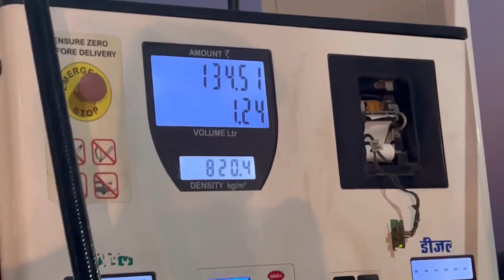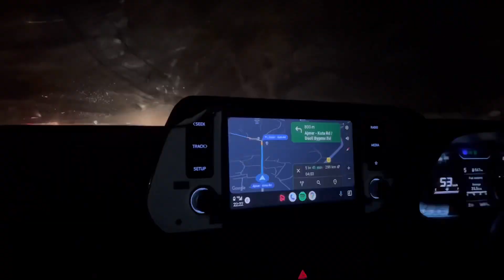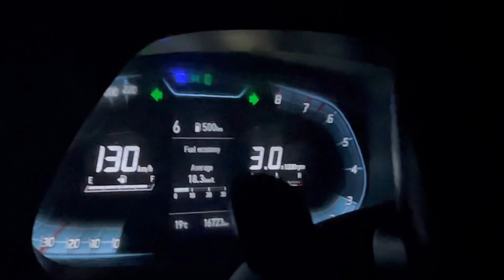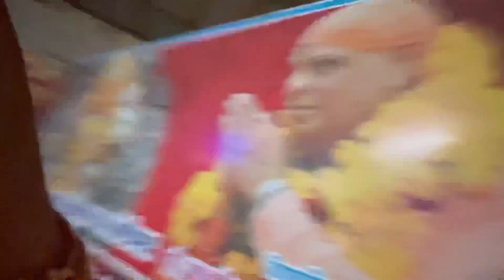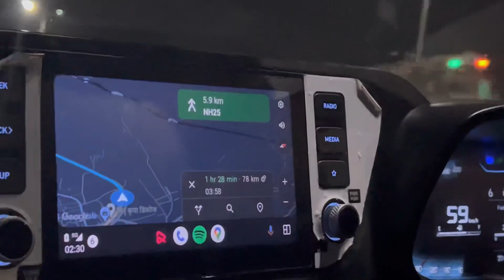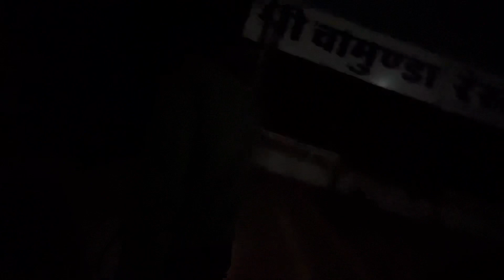Road Trip 500 Km Drive - Non Stop Jodhpur 😍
Lots Of ❤️